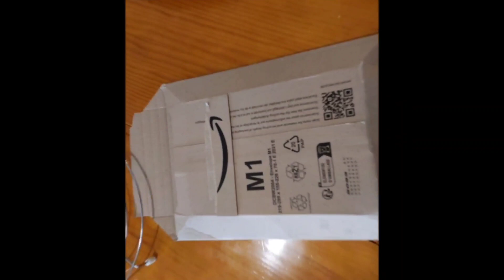super mario odyssey épisode 11 le pays de la mer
salut les gens en route pour le pays de la mer